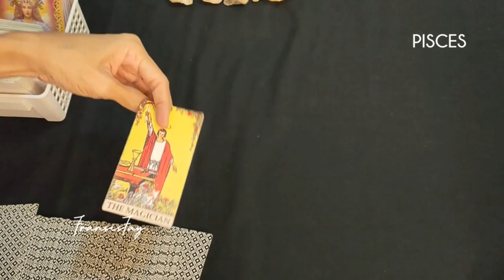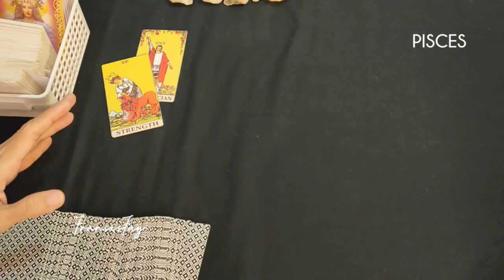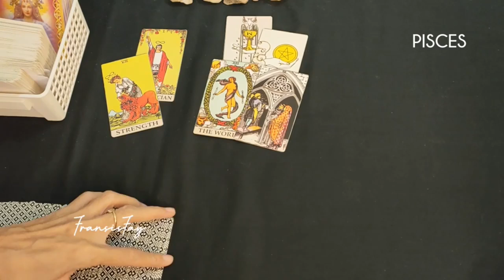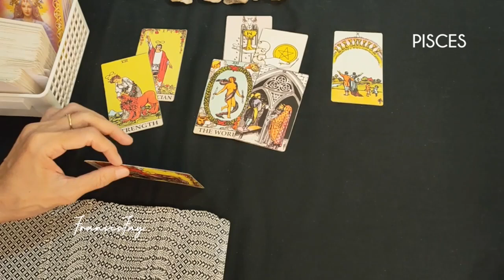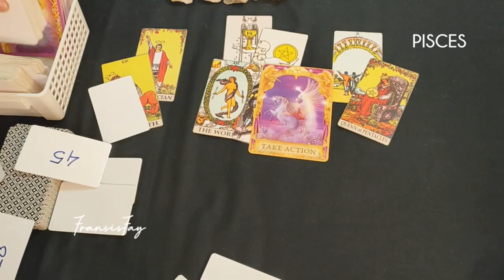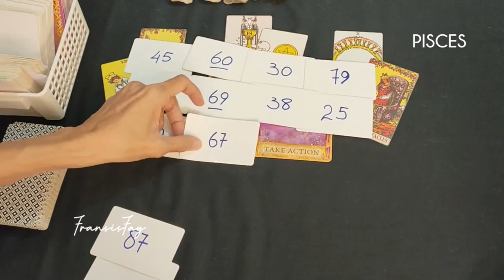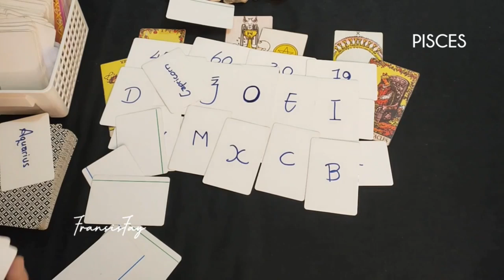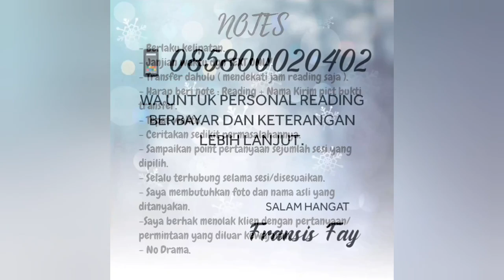PISCES 12 sd 18 DESEMBER 2022☕Kehidupan cinta rejeki&zodiak dia si pembawa kabar baik 7hari kedepan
PISCES 12 sd 18 DESEMBER 2022,Kehidupan cinta rejeki dan zodiak dia si pembawa kabar baik 7 hari kedepan.

ini adalah ramalan bintang zodiak Pisces terbaru hari ini utk Desember 2022 menggunakan kartu TAROT secara gratis.

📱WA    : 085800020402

👁 Psychic Reading .

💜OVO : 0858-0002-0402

Youtube.com/c/@fransisfay
Handle